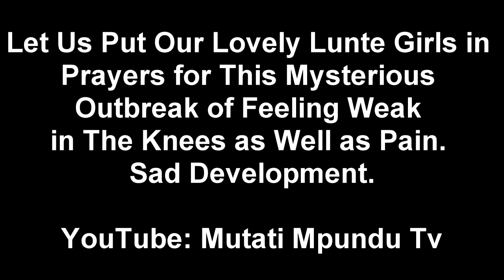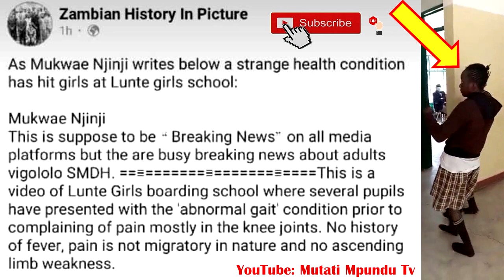OMG! Lunte Girls Boarding School Is On Fire. Let’s Remember Them in Our Daily Prayers (Watch This)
The Body of Sampa Mwenya, The Zambian Student That Died in China Arrives in The Country.